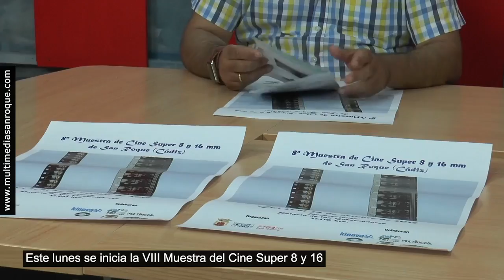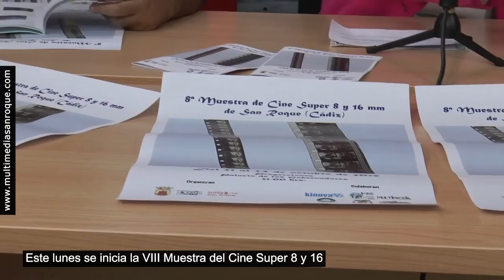INFORMATIVO LUNES 21 OCTUBRE 2019